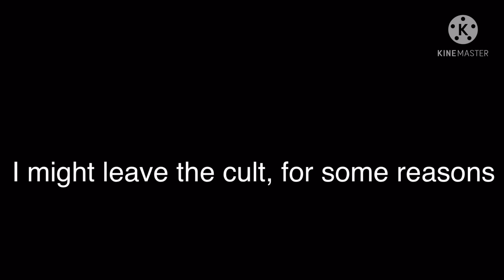Important message - Nightmar3